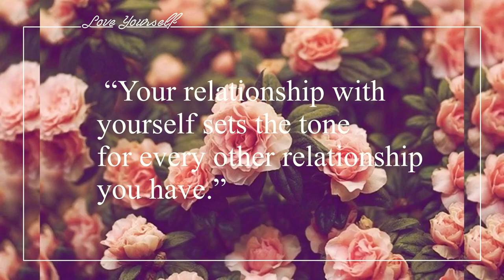Self Love Quote || Relax your Mind & Soul || LOVE BONITA